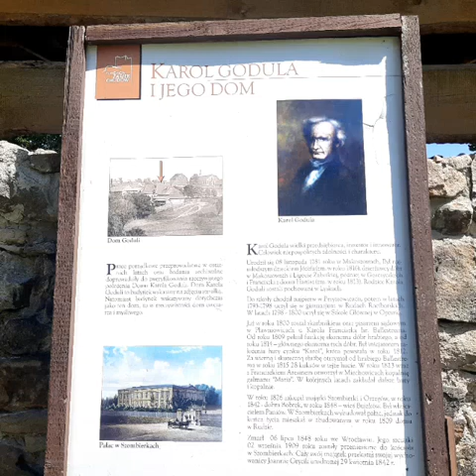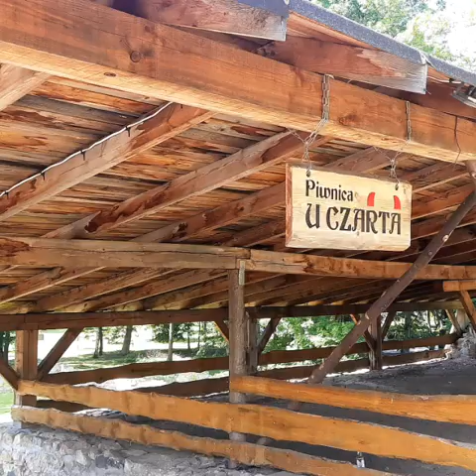Ruda Śląska. Ruiny Zamka Rudzkiego